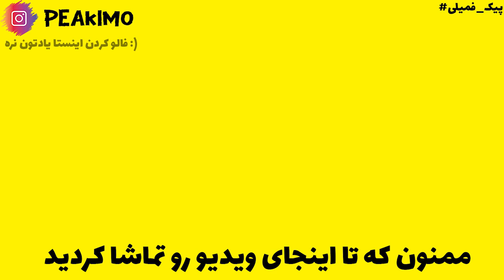شروع اسکای بلاک جدید من?!! (اسکای بلاک هایپیکسل) Hypixel SkyBlock: S1 E2 How to Start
توی این پارت میریم تو ملزومات ما برای شروع توی جزیره خودمون رو بگیریم و بهش برسیم  و دنبال بهترین مینیون و وسایل میریم
در ضمن
عمو پیکیمم و اینجا اسکای بلاک هایپیکسله

Tags

CopyRight